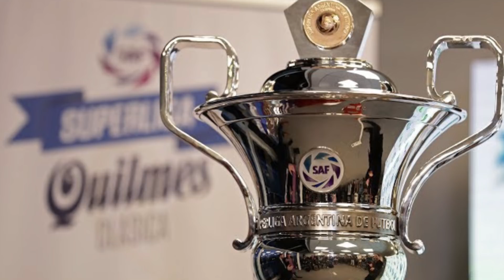🏟 ¡14 DÍAS para volver al MONUMENTAL! ¿Cómo están las obras del campo de juego? 🏟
Toda la información sobre la etapa final de las obras a 14 días para el primer partido de River en el Monumental después de casi de 350 días y, además, los nueve encuentros (o diez) que disputarán los dirigidos por el Muñeco en el Antonio Vespucio Liberti.